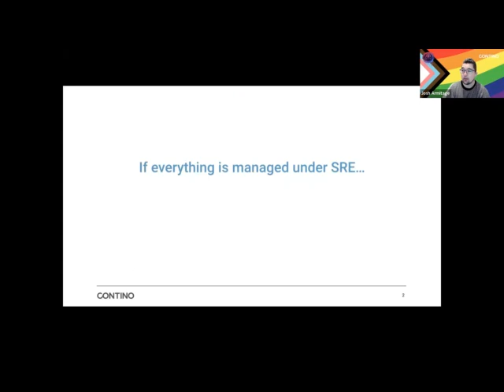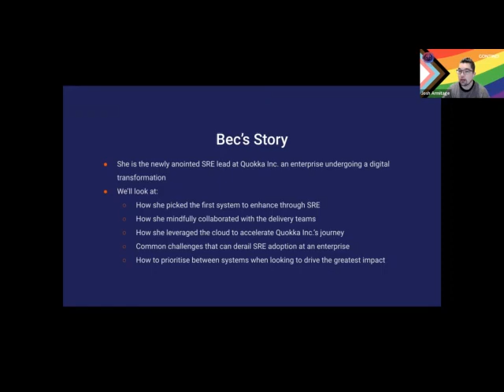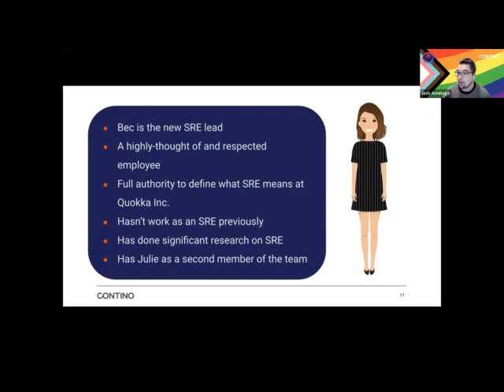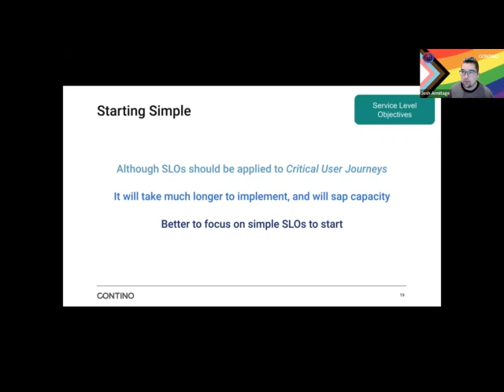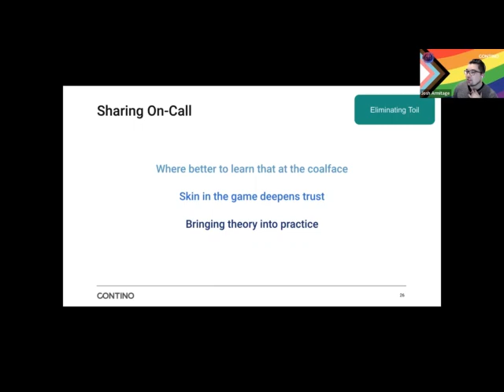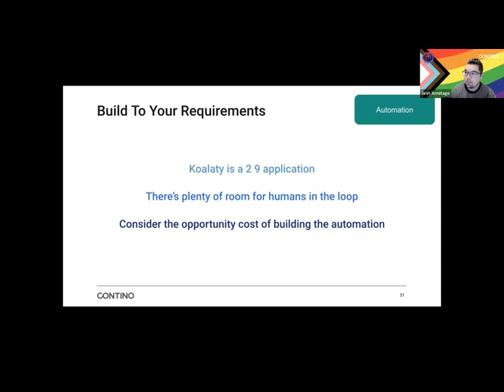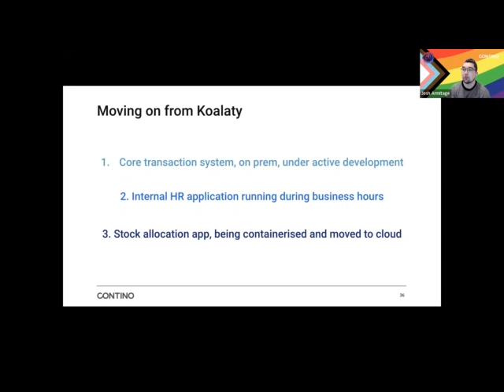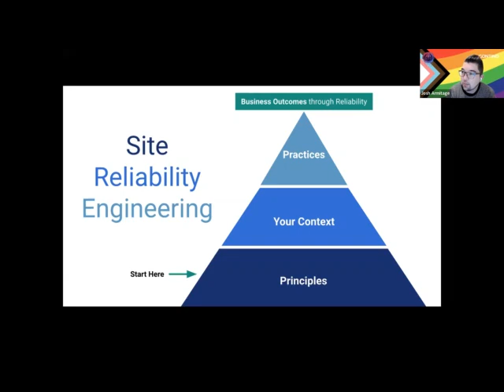SRE Webinar - Case Study on How to Kick-start SRE on Cloud by Josh Armitage.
Site Reliability Engineer Certification benefits are more than worth it. A Site Reliability Engineer (SRE) is responsible for understanding, setting, and tracking Service Level Objectives (SLOs). Give yourself the best start by working in the SRE field. Watch our webinar to know more about SRE on the Topic "Case Study on How to Kick-start SRE on Cloud" by Josh Armitage.